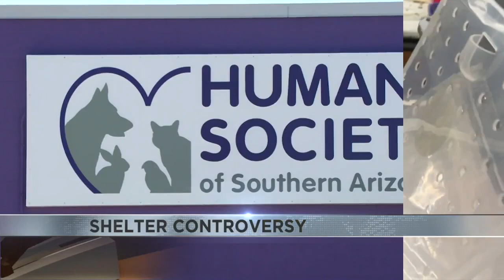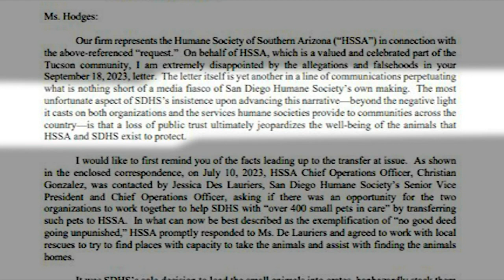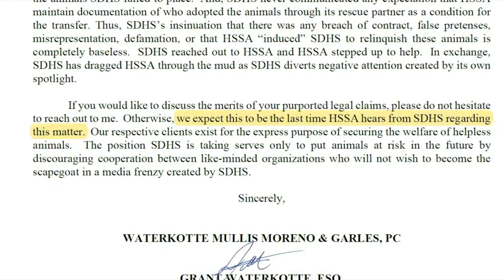San Diego Humane Society looking at all legal options against HSSA for "proof" of 318 pets